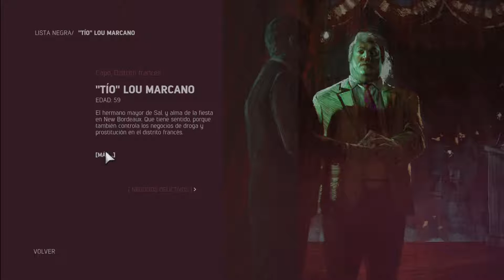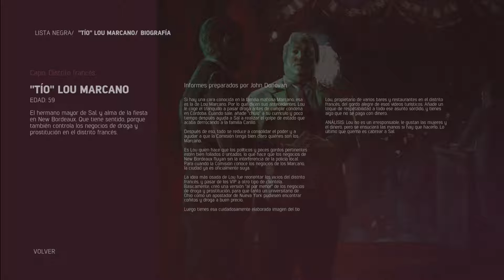Jugando a Mafia III [Español HD] [28]